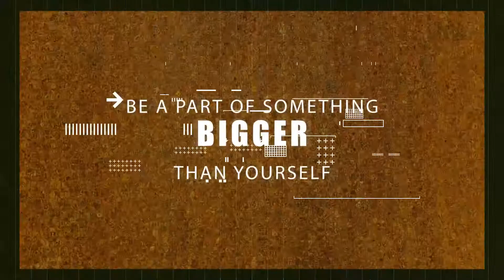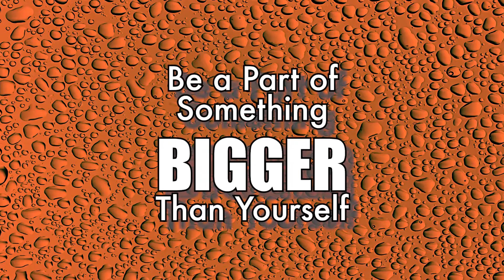SERVPRO of West Oklahoma City Water Fire Property Damage Restoration in Oklahoma City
Why Choose SERVPRO of West Oklahoma City?

We're Faster to Any Size Disaster
Floods and storms don’t wait for normal business hours, and neither do we. You can depend on an immediate response from our highly trained technicians, who are available 24 hours, seven days a week.

We're Highly Trained Storm Damage Specialists
As a leader in storm and water damage restoration, SERVPRO of West Oklahoma City has the specialized training and expertise to restore your home back to its pre-storm condition. Our restoration process puts an emphasis on scientific drying techniques, progress monitoring and documentation.

- Water Damage Restoration Technician
- Applied Structural Drying Technicians

We Have the Resources to Handle Storms and Disasters
In addition to our own resources, we can access equipment and personnel from over 1,700 Franchises across the state and country. We can even call upon strategically located Disaster Recovery Teams for catastrophic storms and major events.